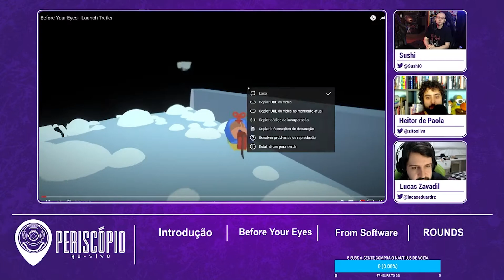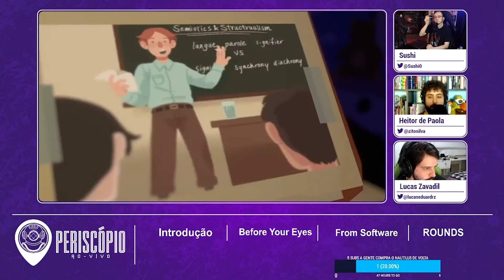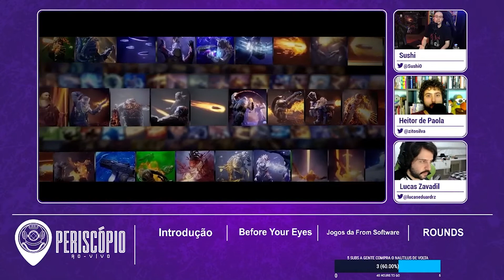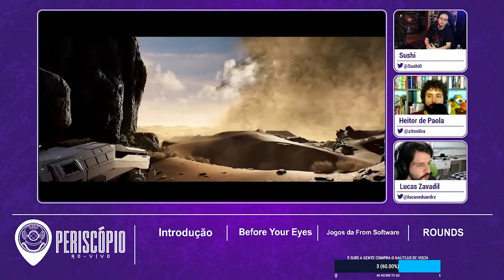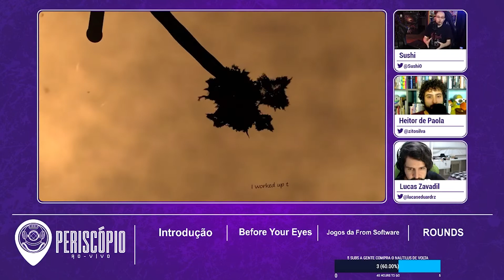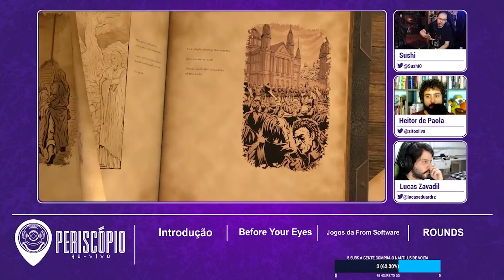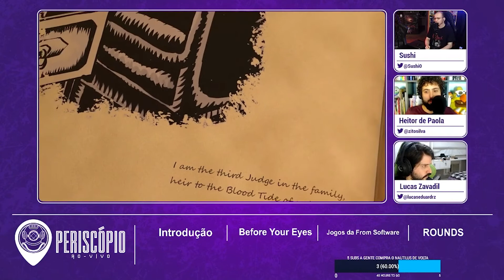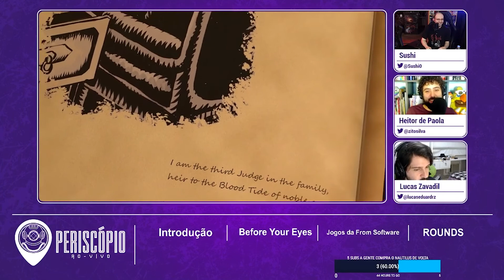Periscópio #41 - Before Your Eyes | Jogos da From Software | ROUNDS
Apoie o projeto e permita que ele continue: apoia.se/nautilus

No Periscópio #41, falamos sobre e história emocionante de Before Your Eyes, sobre o histórico longo e surpreendente da From Software, sobre as partidas caóticas de ROUDNS, sobre a diversão presente em Outriders e sobre o mundo fascinante de The Life and Suffering of Sir Brante.

Participantes:

Host: Lucas Zavadil | @lucaseduardrz
Convidado: Heitor de Paola | @zitosilva
Convidado: Eduardo Fonseca | @Sushi0